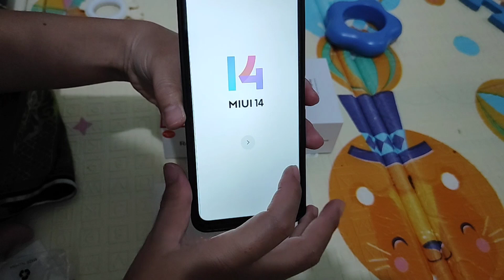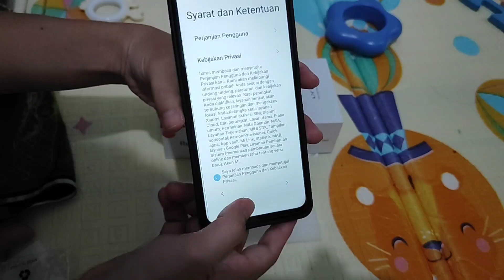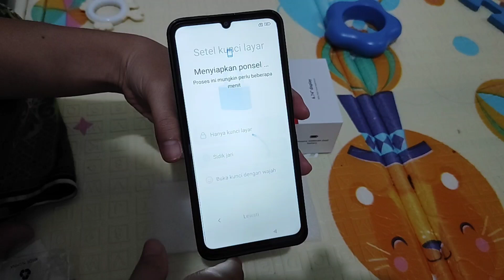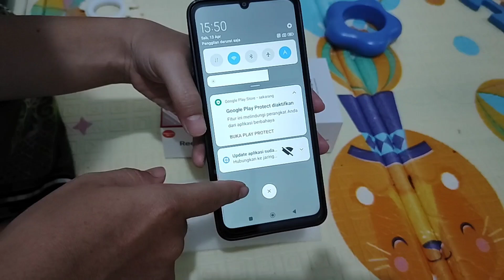Cara Atur Setelan Dasar Langkah Awal Menggunakan Hp Baru New Redmi 13C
Atur setelan Dasar setting awal hp baru redmi 13c